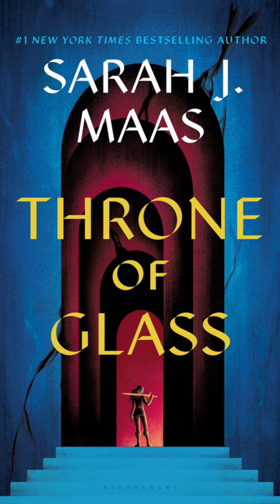Throne of Glass Chapter 5 Audiobook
Throne of Glass By Sarah J Maas chapter 5 of 33